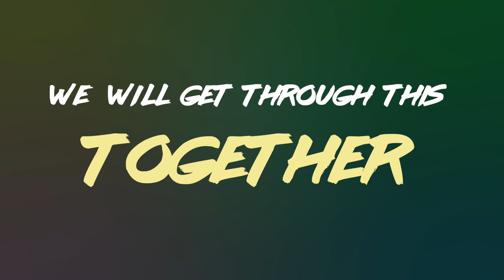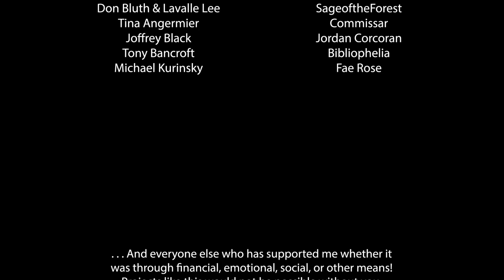Nat Your Average PSAnimation: July 2020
In light of the COVID-19 pandemic that shut down my workplace for a month back in March, I spent my time in quarantine animating this video. With the help of some highly talented friends, we present you with the first edition of the PSAnimation series featuring some of my favorite characters! Your support is greatly appreciated!